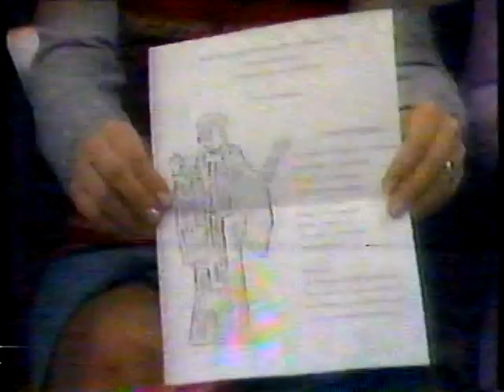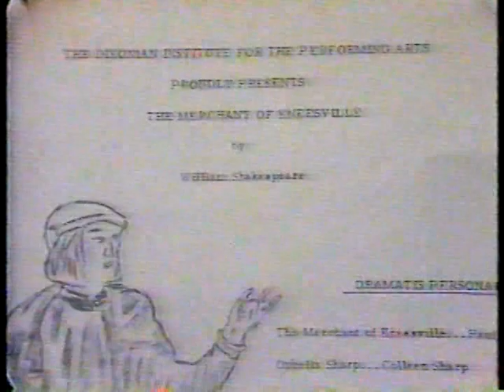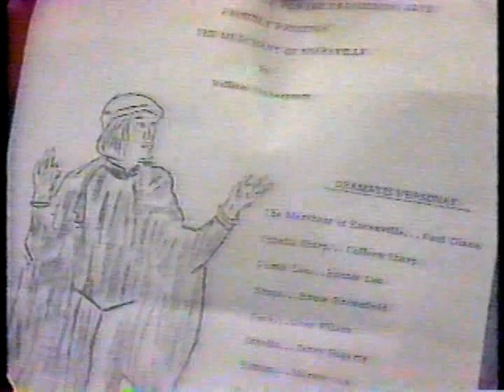The Paul Dixon Show - The Merchant of Kneesville - Segment 3